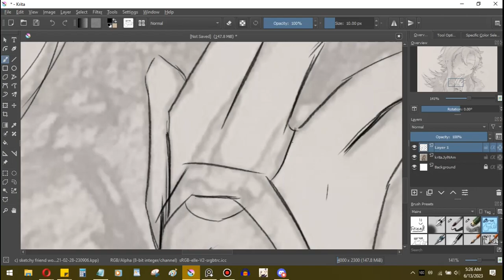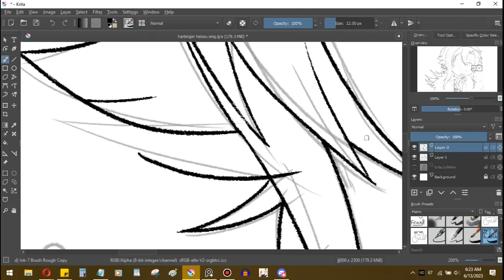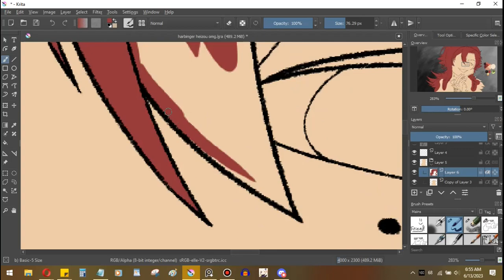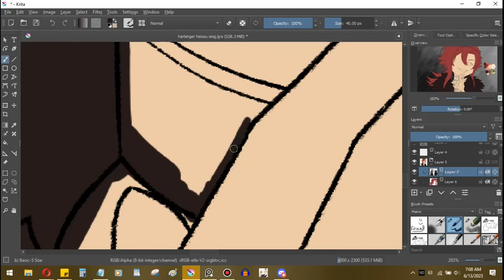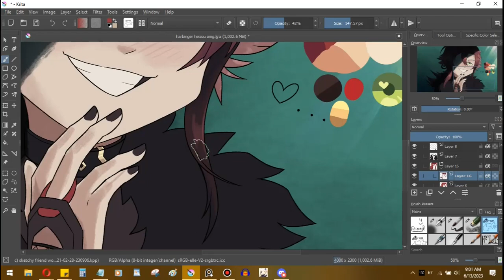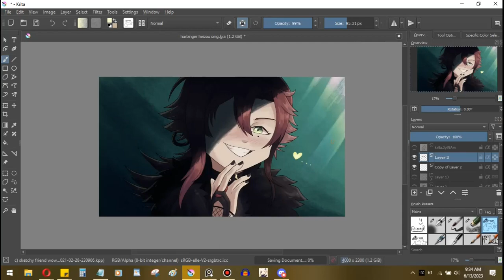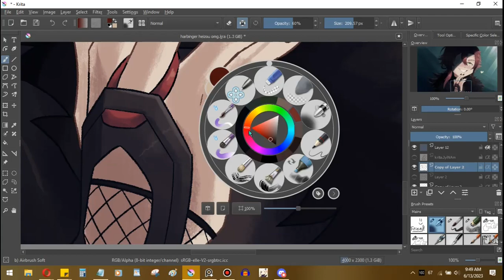so basically... Harbinger Heizou (speedpaint)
this started as a pencil sketch but I ended up liking it enough to bring it to the digital canvas! this is actually a cropped version of the sketch, the whole thing (as well as the rest of the page it was on) is here:

oh also bc you never really got to see the full quality, look to your heart's content here:

been a hot minute since I've used my tablet anyway so it was nice to do this. just sitting down and hyperfixating on drawing heizou for a solid 4 hours, far from the first time I've done that lmao. I draw him so much it's unreal

funky stats:
time taken: 4 hours on the digital artwork, maybe an hour on the original pencil sketch
programs used: krita (art), bandicam (recording), pureref (storing reference images), shotcut (video editing)
tablet: gaomon s620 (need a drawing tablet but don't have a lot of money? this thing was only like 40 dollars and it's lasted me three and a half years so far)
character: shikanoin heizou from genshin impact
the person reading this: a little cutie